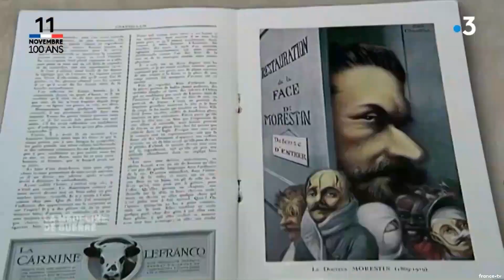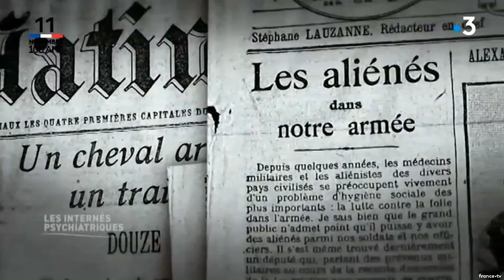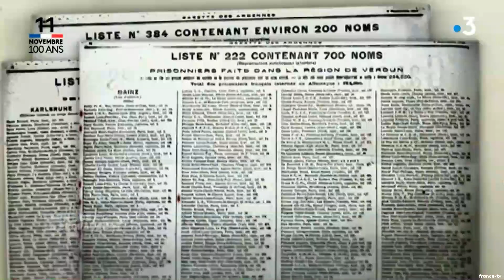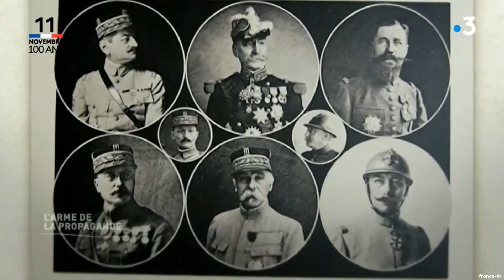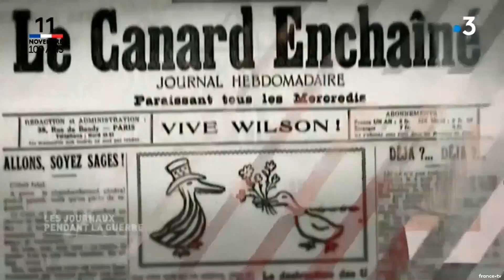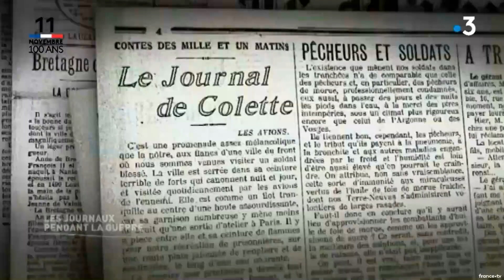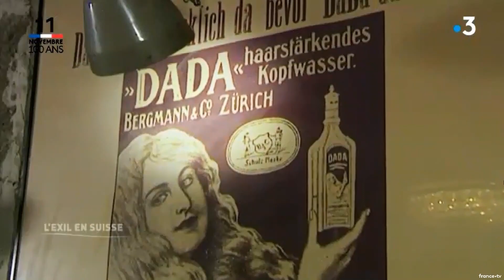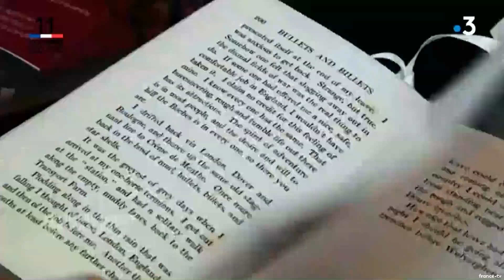Petites Histoires 14 18 Partie 3 France 3 101118 version internet 5Mb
Commémoration du Centenaire 14/18 avec des vues aériennes drone pour France 3 Grand Est / France Télévision tournée le 24 avril 2018 dans le département de la Meuse sur la région de Verdun, à l'Ossuaire de Douaumont, à l'ouvrage de Froideterre, puis au Mémorial pour la réalisation de 3 magazines de 26 minutes chacun, dont voici le numéro 3 "Petites Histoires 14/18" avec Laurent Parisot de France 3 Lorraine.

Images aériennes drone : SIAPV - Service Image Aérienne Photos Vidéos / Christophe Aubertin